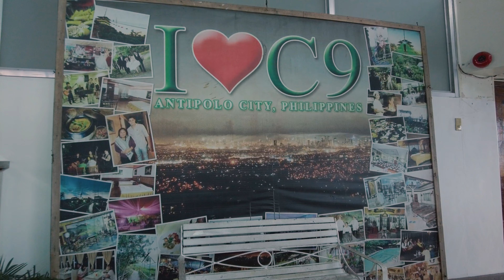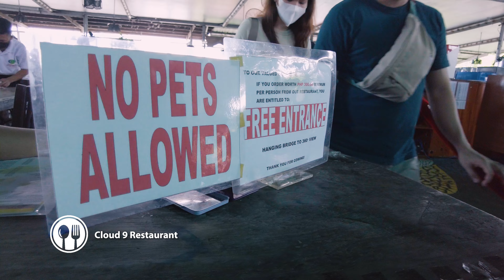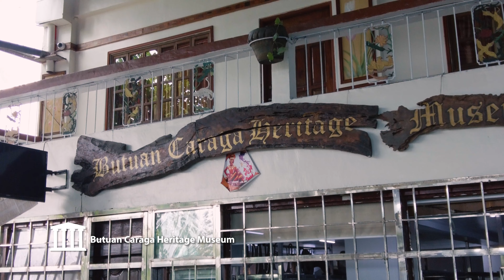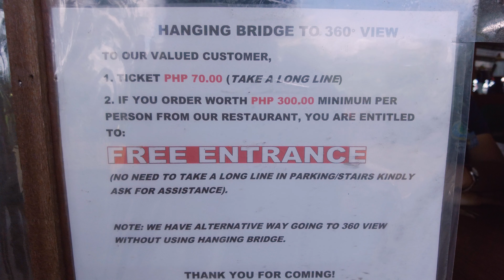I explored Cloud 9 in Antipolo City | Hanging Bridge | 4k Walking Tour and Travel Guide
Things to do in Antipolo, Cloud 9, 360 Viewing Deck, Suspension Bridge

The 360° View Deck is the main attraction, offering a panoramic view of the surrounding area, including the Metro Manila cityscape in the distance and an unforgettable sunset. The viewing platform is reached via a thrilling hanging bridge. It was very exciting and scary, but I had so much fun!

The ticket is Free if you purchase worth of Php 300/head from their restaurant/dining.

What you can find:
✔️ Butuan Caraga Heritage Museum
✔️ Hanging Bridge
✔️ Metal Walkway